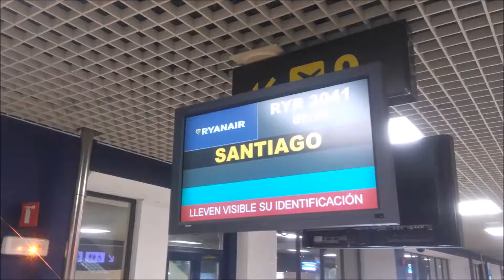Ryanair flight from Seville (SVQ/LEZL) to Santiago (SCQ/LEST).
Spectacular sunrise, on 6th November, 2017.